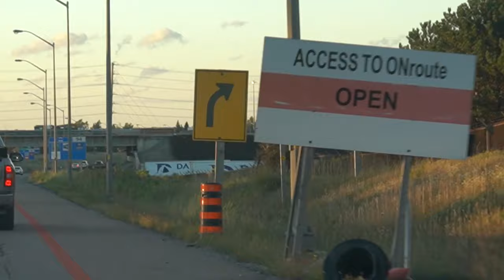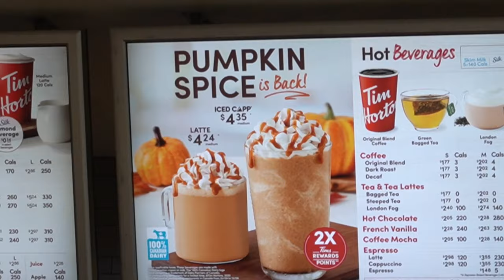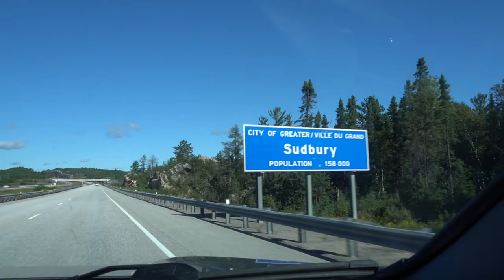First Time Backcountry Camping & Canoeing Trip | 4-Day Kukagami Loop in Temagami, Ontario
We’re taking you on our 50 km canoe trip through the lakes of the Temagami region in Ontario, Canada. We start at the Sportman’s Lodge, 5 hours north of Toronto, and head northeast and then back around over four days.

Our portages were particularly long because we had to make three trips for each to move our bags and canoe.

I (Sachiko) was able to mark off a bunch of firsts on this trip:
🛶 Multi-day day portage and carrying a canoe
🧭 Steering a canoe
🐻 Spotting a bear in the wild

We had fantastic weather on the first two days, but storms started rolling in on Day 3. Our Akaso (poor man’s GoPro) ran out of batteries and we didn’t bring a charger, so we weren’t able to capture footage during the 50 km/h wind leg of the trip! We might’ve capsized if one of us stopped paddling at any point lol.

We hope you enjoy this one! This is just a taste of the adventures we’ll be taking you on when we finally depart on our one-year journey in 2021.

Moritz + Sachiko